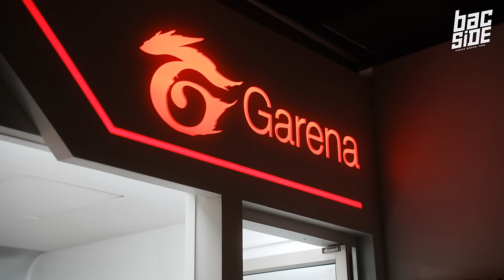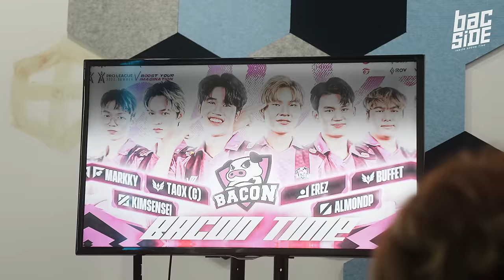BAC SIDE EP1 : บรรยากาศระหว่างการแข่งขัน ของ Bacon Time กับเส้นทางที่เต็มไปด้วยอุปสรรค !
BAC SIDE EP.1 ตามติดชีวิตเส้นทางการแข่งขันของทีม Bacon Time ในการปรับตัว แนวคิดการเล่น วิธีรับมือความกดดัน และการตัดสินใจในแต่ละก้าวของเหล่าน้องๆ โปรเพลเยอร์ โดยจะเน้นบรรยากาศระหว่างการแข่งขัน การพักเบรค และช่วงหลังการแข่งขัน โดยหวังว่า BACFAMILY ทุกคนจะได้ใกล้ชิดกับพวกเรามากขึ้น